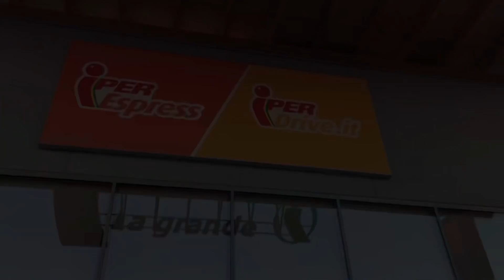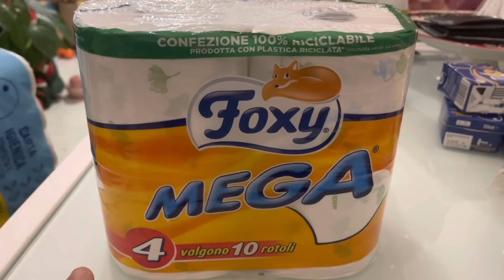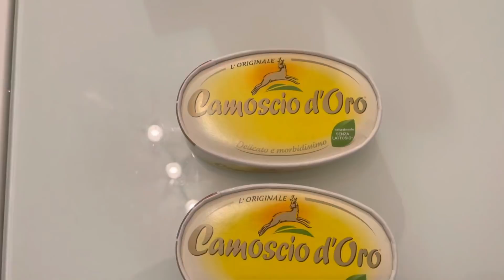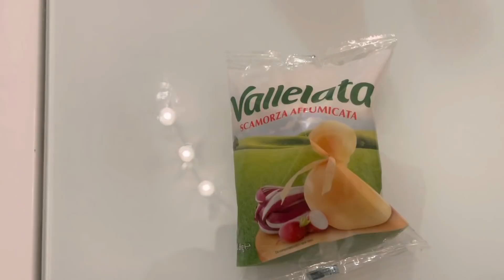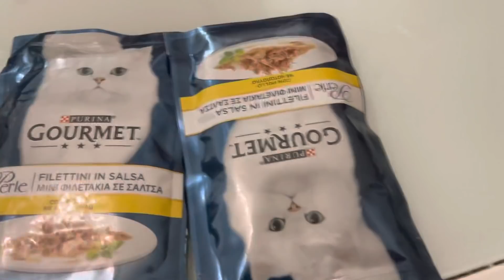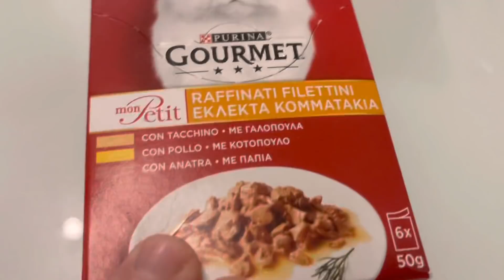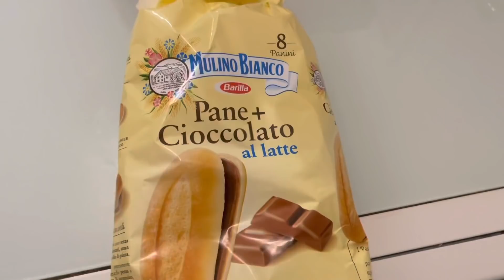ECCO COME FACCIAMO LA SPESA ORA!!! PIÙ VIDEO SPESA! Vlog 15 gennaio 2022